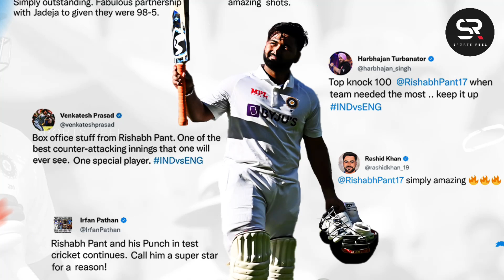india vs england highlights, Rishabh Pant is UNBELIEVABLE | ENG v IND | 5th Test, Day 1@SportsReelCricket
കായിക വാർത്തകൾക്ക് പുറമെ  ചരിത്രത്തിലിടം നേടിയ നിരവധി മത്സരങ്ങളെയും കായിക താരങ്ങളെയും ഓർക്കുന്നതിനും വിസ്മൃതയിലാണ്ടു പോയ സ്പോർസിനു വേണ്ടി എല്ലാം സമർപ്പിച്ച വ്യക്തിത്വങ്ങളെ പ്രേക്ഷകരുടെ മുന്നിലെത്തിക്കുക എന്ന ലക്ഷ്യത്തോടെയും നിസ്വാർത്ഥരായ ഒരു പറ്റം കായിക നിരൂപകരും സ്പോർ‍സ്  ലേഖകൻമാരും ചേർന്ന് തുടക്കം കുറിച്ചതാണ് SPORTS REEL  എന്ന ഈ ചാനൽ.

നിങ്ങളുടെ പിന്തുണയും പ്രോത്സാഹനവും ഉണ്ടെങ്ങിൽ മാത്രമേ ഈ ചാനലിന് നിലനിൽപ്പുള്ളൂ. പ്രായഭേധമന്യേ ഏവരുടെയും അകമഴിഞ്ഞ പിന്തുണ പ്രതീക്ഷിക്കുന്നു.
TEAM ~ SPORTS REEL ~

After 30 Test, Gilchrist 2029 Runs
After 38 Test ,Dhoni 2072 Runs
After 57 Test, Boucher 2024 Runs
After 61 Test, Healy 2002 Runs
Now Rshab Panth only 24 years,
31 Tests   2066 Runs @ 43 Avg & 72 $R with 118 Dismissals
youngest wicket Keeper  in the Planet to score 2000 Test Runs
Rishabh Pant ~ 1st Indian player to reach 100 6s at 24 age
Most Sixes for India (at 24 age)
100 - Rishabh Pant*
99 - Suresh Raina
98 - Sachin Tendulkar
*1️⃣0️⃣th Test fifty for Rishabh Pant, 53 runs from just 51 balls 👏 he came when team is in trouble at 98/5 and then scored these runs under pressure, Pant always does well for India in SENA Countries ♨️*
*▫️Indian WKs with most 50+ scores in SENA countries .*
14 : MS Dhoni
 7 : Rishabh Pant
 7 : Farokh Engineer
*▫️Most 50+ Scores in SENA Tests by Indian players (At 24 age)*
11 - Sachin Tendulkar
  7 - Rishabh Pant*
  6 - D Vengsarkar
*▫️Rishabh Pant has scored 5 fifties including 3 80+ scores from 7 innings batting at No.5 in Test cricket.*
*▫️Rishabh Pant in Test cricket has:*
2 fifty & 1 hundred in Aus.
2 fifty & 1 hundred in Eng.
1 hundred in Sa.
*▫️Least Innings taken by Indian to Hit 100 6s*
101 - Hardik
116 - Pant*
129 - Rahul
132 - Dhoni
166 - Raina
166 - Rohit
*▫️Hundred for Rishabh Pant, 5th in Tests from 31 matches, India was 96 for 5 and then he smashed hundred from just 89 balls.💥💥*
*▫️Rishabh Pant becomes only the 3rd Indian batsman in history of Test cricket to score a century at Edgbaston.*
*🌀Rishabh Pant's Test 100s*
114 v ENG (Last match of Series)
159* v AUS (Last match of Series)
101 v ENG (Last match of Series)
100* v SA (Last match of Series)
*100** *vs ENG(Last match of Series**
*▫️Last 4 Test 100s in SENA by Asian WKs*
Rishabh Pant at Edgbaston*
Rishabh Pant at Capetown
Rishabh Pant at Sydney
Rishabh Pant at The Oval
STAT: Test hundreds by India wicketkeepers outside Asia
Rishabh Pant: 4
All others WKs: 3
(Vijay Manjrekar, Ajay Ratra, W Saha)
*▫️Most Test 100s in SENA by Asian WKs*
4 - Rishabh Pant*
2 - Moin Khan
1 - Chandimal
1 - H Jayawardene
1 - Kaluwitharana
1 - Mushfiqur Rahim
1 - Amal Silva
Pant Joins Sachin & Kohli in list
Fastest Test 100 by Indian WK (balls)
89 - R Pant vs England
93 - Dhoni vs Pakistan